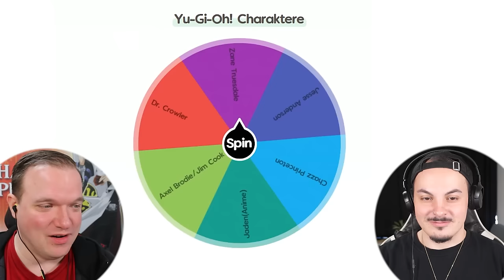ASTER PHOENIX vs. CHAZZ PRINCETON! Das epische Yu-Gi-Oh! Battle!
Das epische Yu-Gi-Oh! Battle! geht in die nächste Runde! ASTER PHOENIX vs. CHAZZ PRINCETON!

00:00 Intro
00:53 Deck Profile
02:28 Duell
22:32 Auslosung
22:52 Outro

Equipment:
►LK300 RGB: Tastatur
►LM20: Maus
►Kamera: Canon 70D
►Webcam: Logitech 920
►Mikrofon Rode: RØDE NT-USB
►Mikrofon Kamera: RØDE VideoMic Pro
►Schnittprogramm: Adobe Premiere Pro